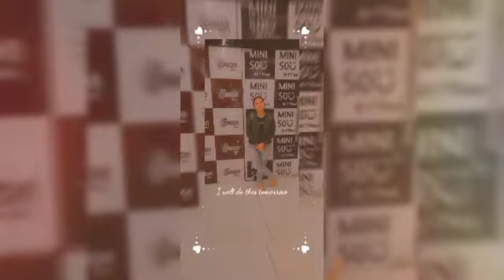self love is best 💗💗😘selflove